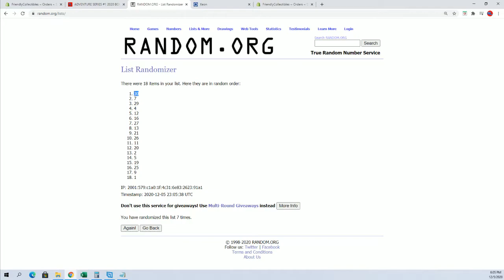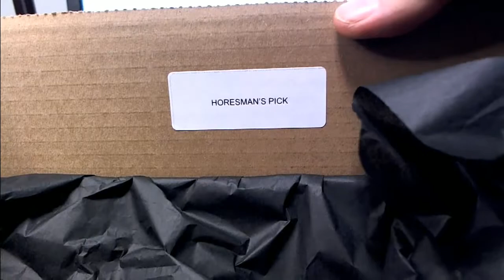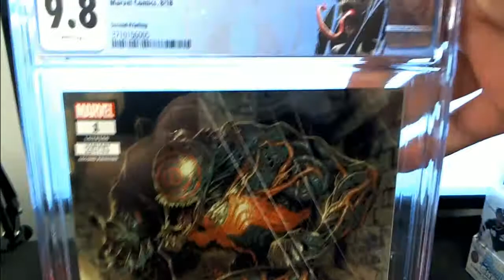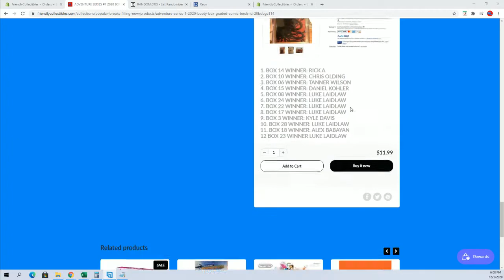ADVENTURE SERIES #1 2020 BOOTY BOX GRADED COMIC BOOK ID 20BOBGC113 FOR LUKE L